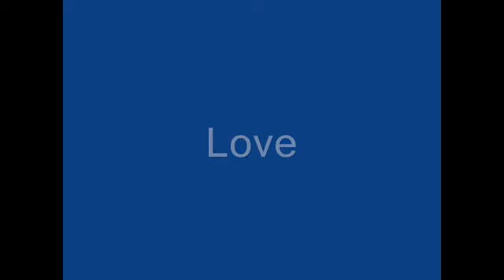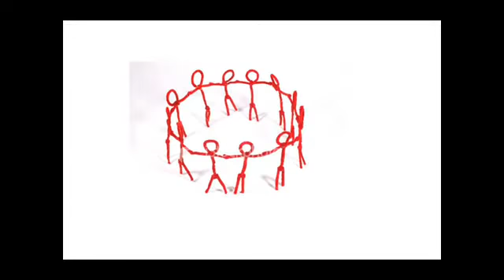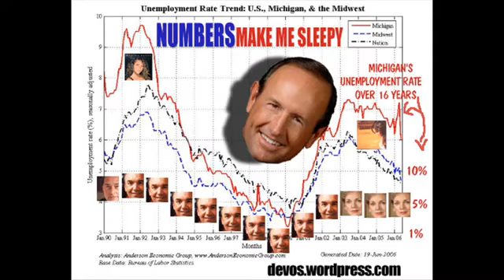The Temptations Ball of Confusion